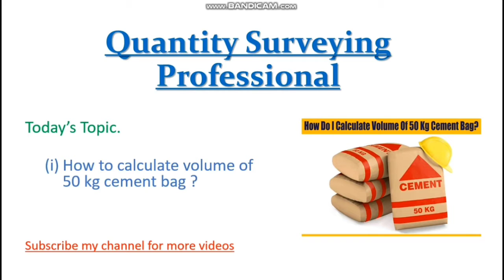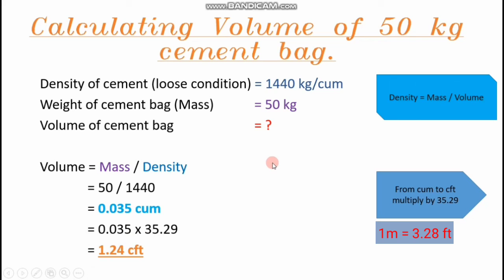How to calculate volume of Cement Bag in urdu/hindi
Hello friends!
In this video we will discuss about how to calculate volume of 50 kg Cement Bag. After watching this video you will be able to calculate cement density, mass and volume by using this formula Density = Mass / Volume.